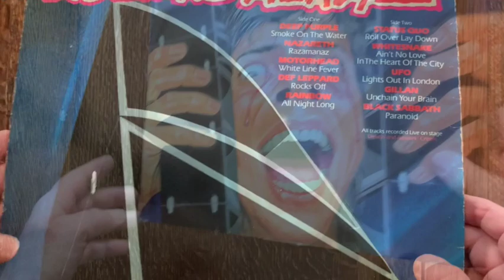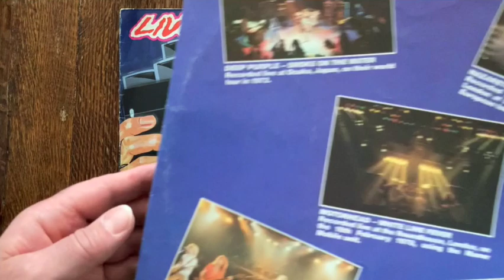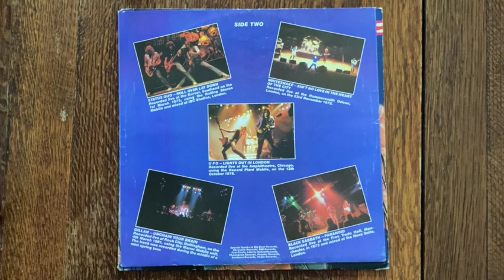Live and Heavy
Live And Heavy - ich hab den Namen gar nicht erwähnt… aber das macht nichts, denn diese LP hat ihr Leben einst in der Grabbelkiste begonnen und nach 40 Jahren ist sie auch nicht viel weiter gekommen 😉
Für mich hat sie vor allem nostalgischen Wert.